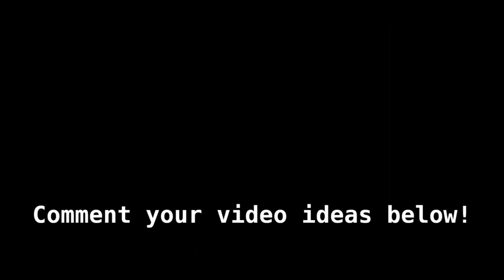Minecraft in People Playground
Mods:
Minecraft Building System 2.0

Minecraft
People Playground